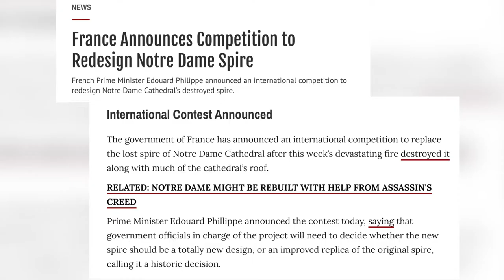France Trip 2019 | Mayur Puri | VLOG 002 - Notre-Dame de Paris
Script & Direction: Mayur Puri
Shot on:
LEICA V-LUX
iPhone6s
OppoF9Pro